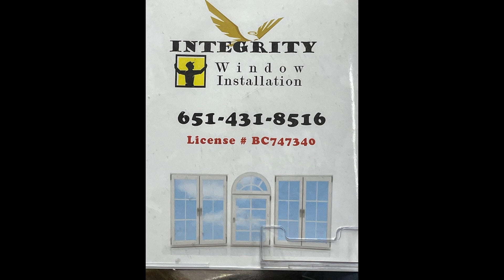Tsis Hlub Kuv Koj Thiaj Tsis Ciaj Sia. 8/23/2023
Tsis Hlub Kuv Koj Thiaj Tsis Ciaj Sia.